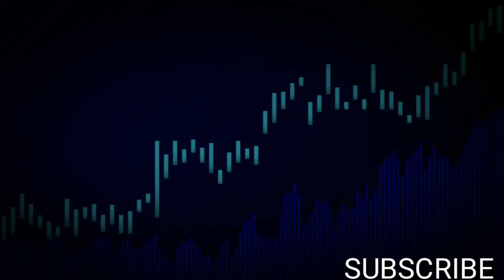Man was shot in Brooklyn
Crime scene, Raw footage, Live footage, Live video
A man got shot at this Brooklyn residence location Multiple Gun Shots were fired on Thursday April 18, 2019 Around 11:50pm at 1138 Blake Avenue between Logan street and Milford Street Brooklyn NY 11212 location, Suspect still at large.

Here is My Referal links to make money!